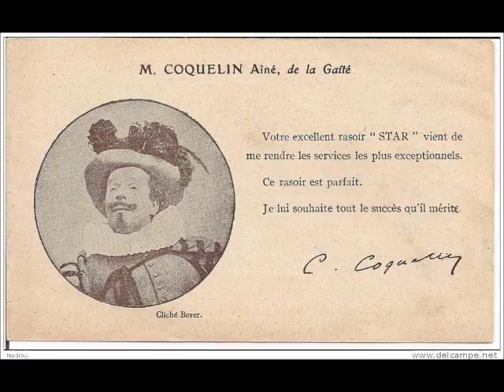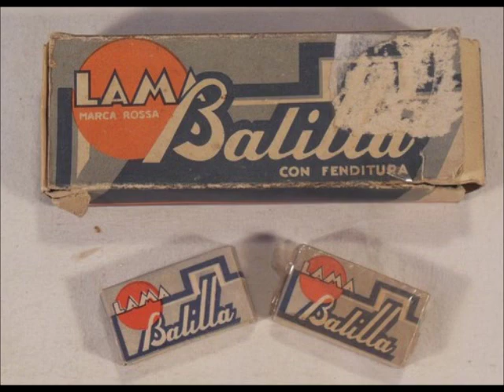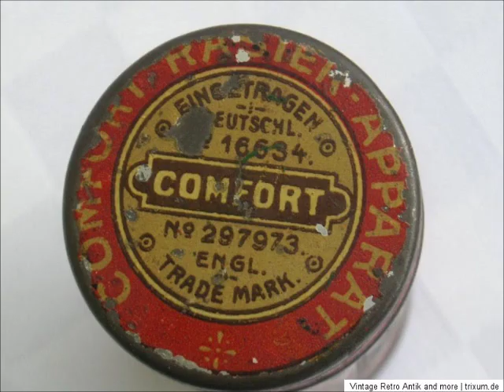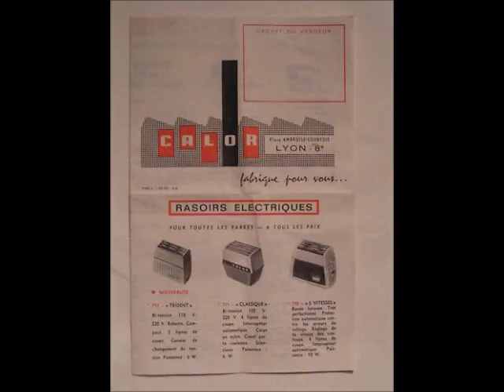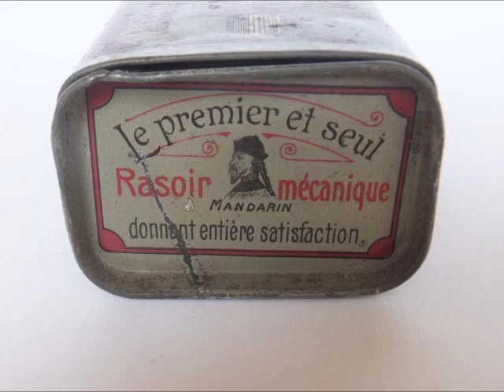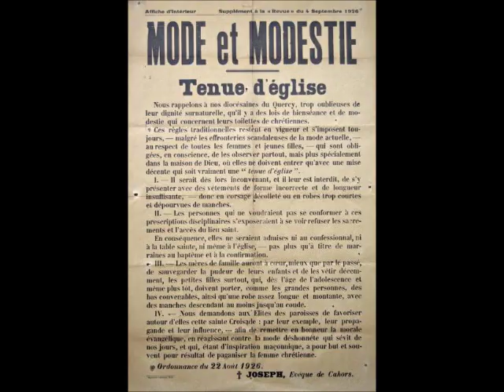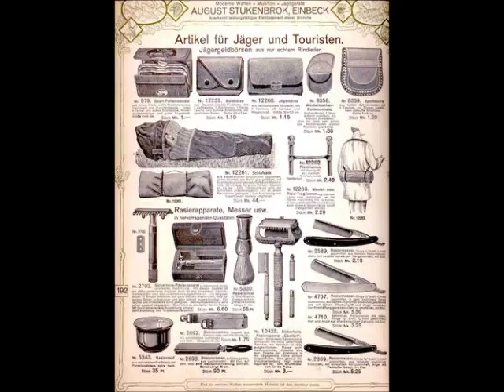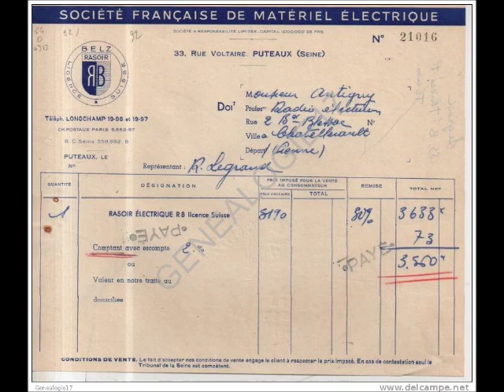Calendar, musique expérimentale_hommage à Atom Egoyan (Razorland, le monde du rasoir) _ Mélancolie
2013, Contemporain, C. de Trogoff
"Calendar" est un album qui rassemble les pièces constituées tout au long de la dernière année de publication de La photo de minuit ; chaque semaine était publié ce qui allait devenir une piste d'un morceau mensuel. Le tout a été mixé en fin d'année pour constituer ce calendrier sonore marquant la fin d'une expérience photonumérique de 10 ans.
Cette musique a été choisie par le site Rasorland (site consacré à l'univers du rasoir) pour illustrer l’année 2021.
Ici le mois de juillet avec une pièce intitulée : "Mélancolie"